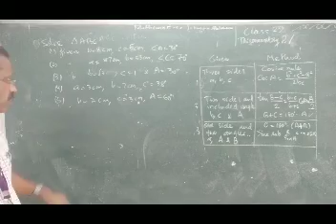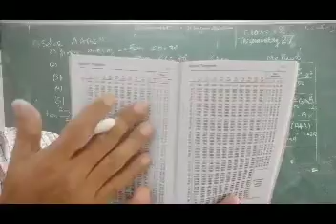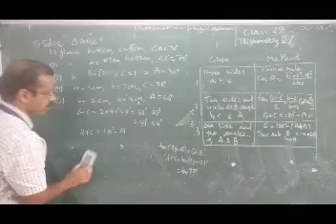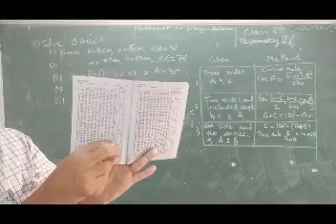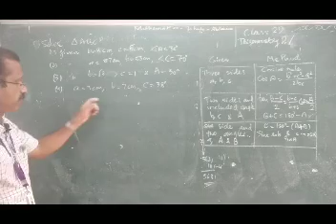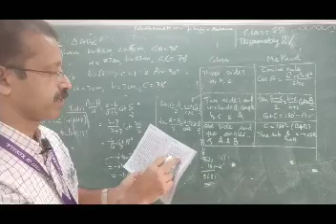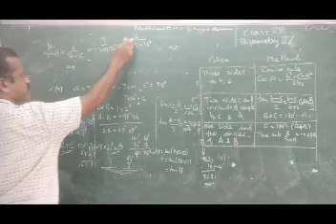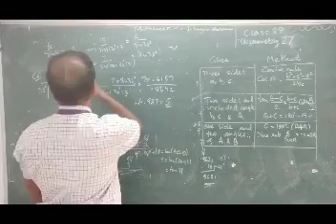S1CLASS29 Trigonometry 27